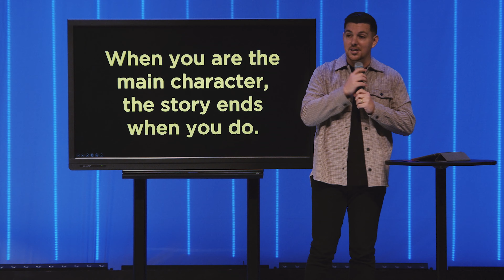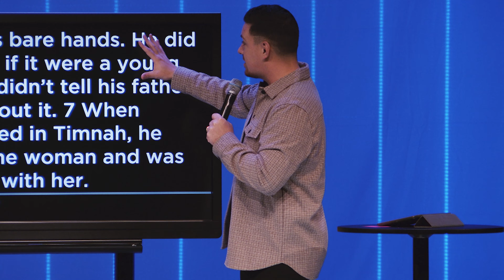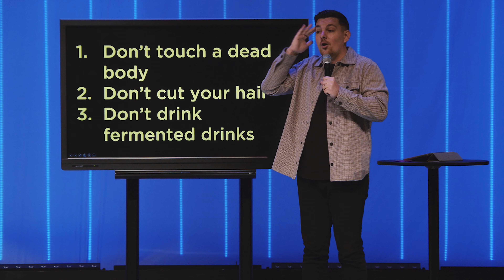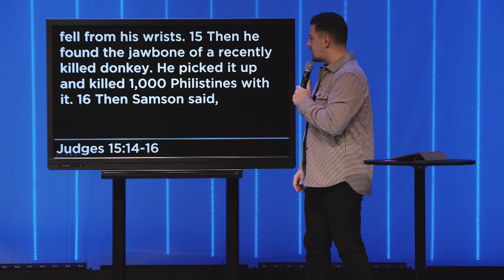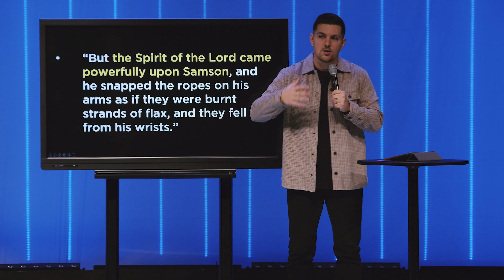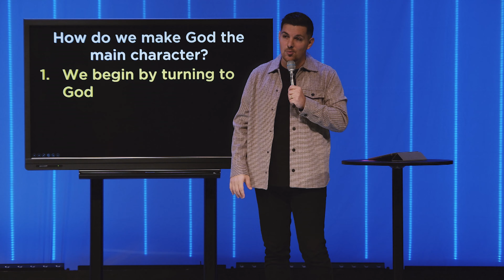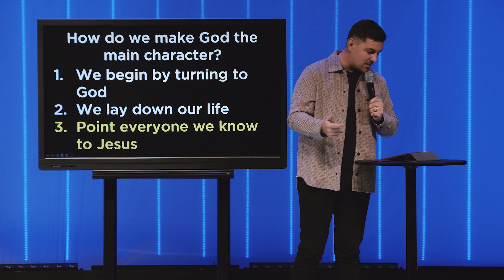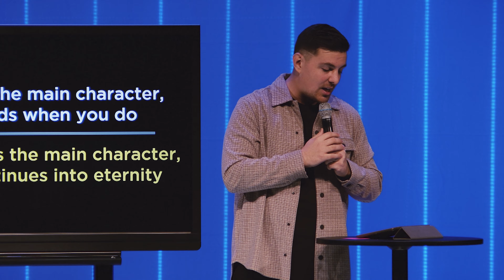The Main Character - What Matters Most - First Church Sermon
In this message, Zachary highlights what matters most as we live and poses the question of if we really should be the main character of our own lives! Check out this message to hear what he has to say.